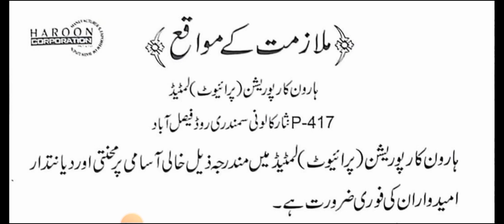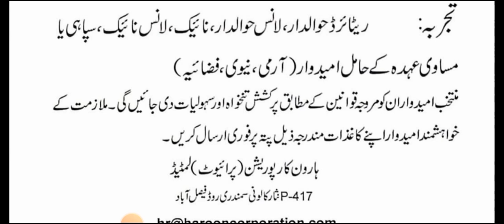Security Guard Jobs in Pakistan | Faisalabad Private Job | Jobs 2023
This video will completely explain you about the Security Guard latest jobs in pakistan today. So here male person can apply in govt jobs. Watch fully video, I'm telling completely information about Private Company new jobs 2023.